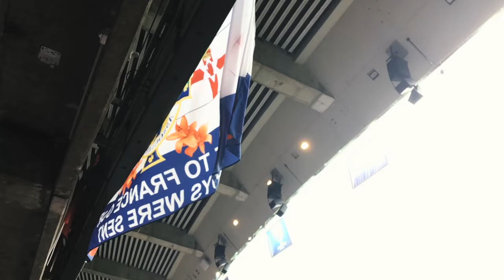Pro:Direct TV Episode 12 - Northern Ireland vs Germany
The title of  'Best fans of the Euro's so far' surely has to go to the Northern Ireland fans!

So we packed Andrew and Lionel off to France to hook up with the Green and White Army in Paris for their final group game against Germany.

Will Grigg's on Fire...